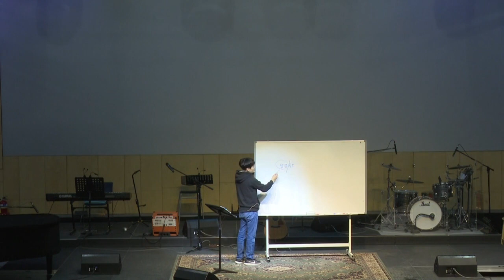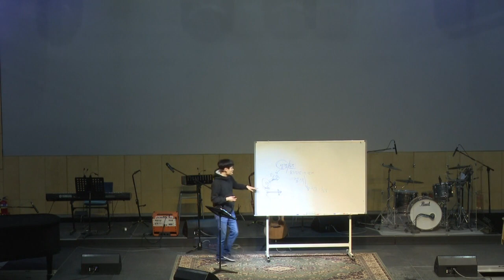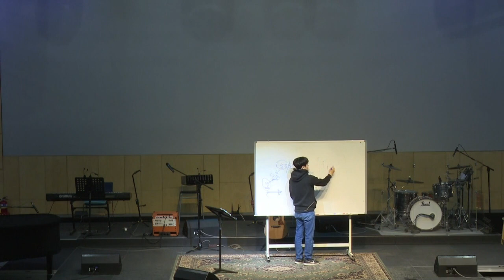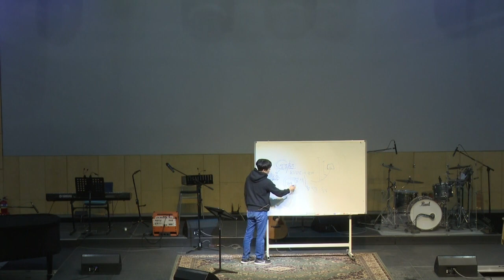함께공동체 200108 수요공동체모임 창세기1 김선의